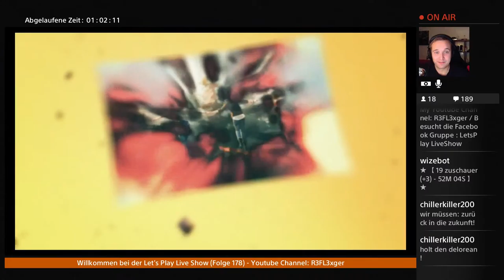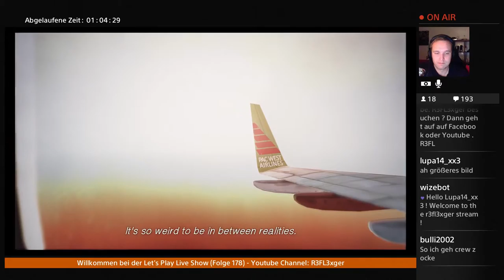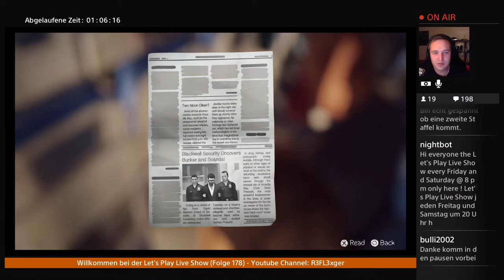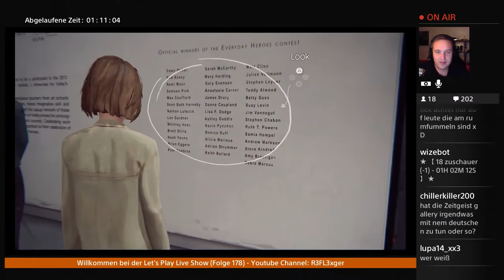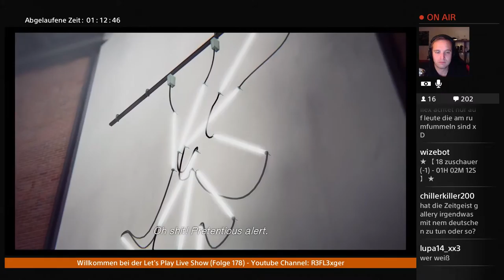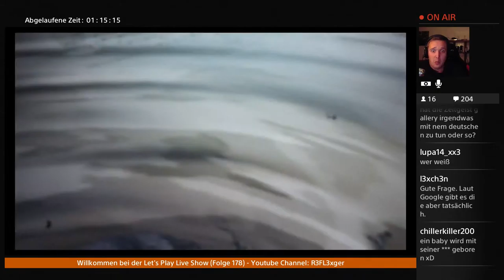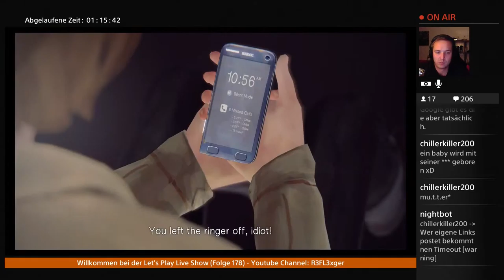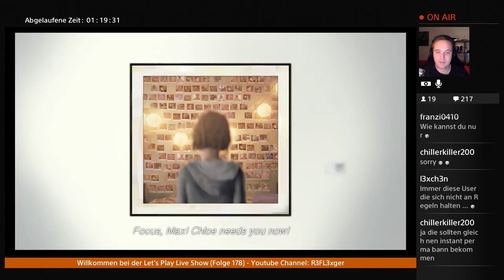Let's Play Life is Strange (Episode 5){German}#3 Alles ist in Ordnung oder etwa nicht?